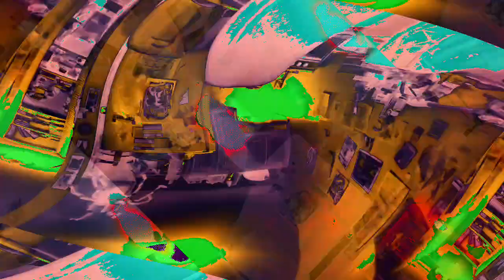[EPILEPSY WARNING] Movie 23 01 09 14h19m32s *Photosensitivity Warning*